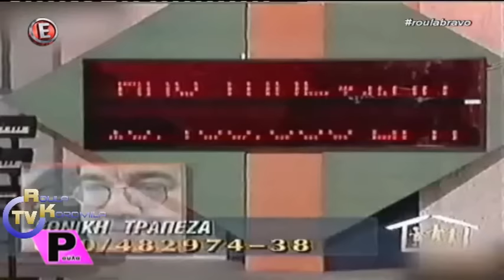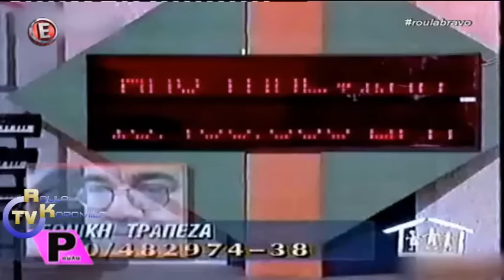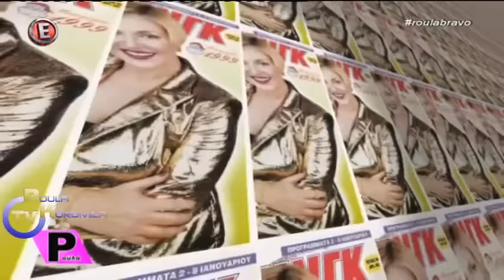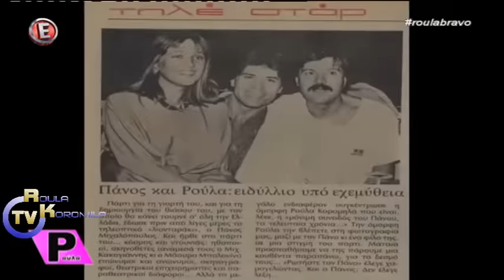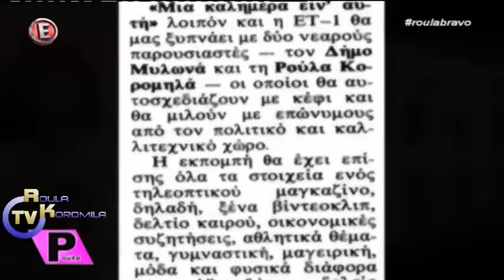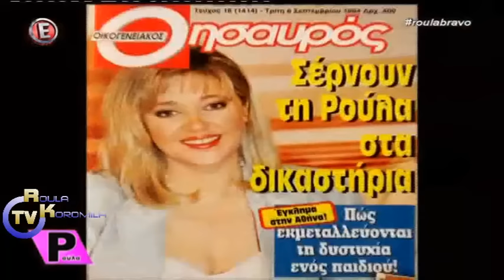ΡΟΥΛΑ αυτη ειναι η ζωη σου (Α' Μερος) - E TV